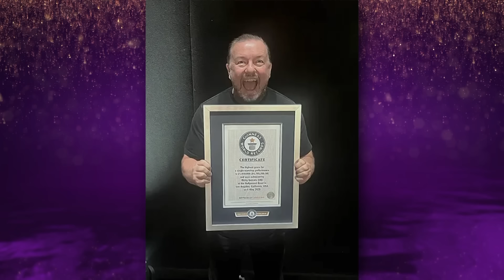Ricky Gervais & Jamie Oliver Share Their World Records | The Graham Norton Show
Ricky Gervais & Jamie Oliver share their unique world records!